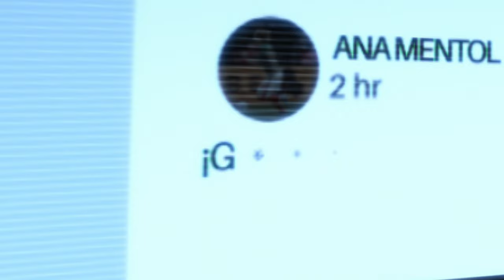MetLife: Tu Mejor Jugada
¡Participa por un viaje doble todo incluido para acompañarnos en uno de nuestros partidos del verano en Estados Unidos! Contrata tu póliza con @MetlifeMX y regístrate en este